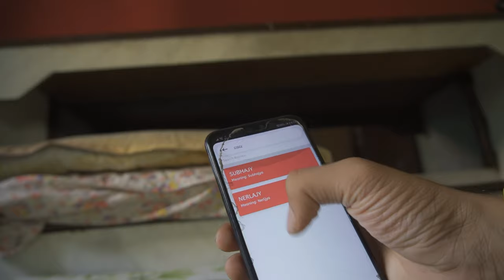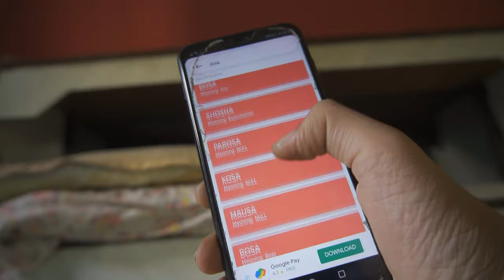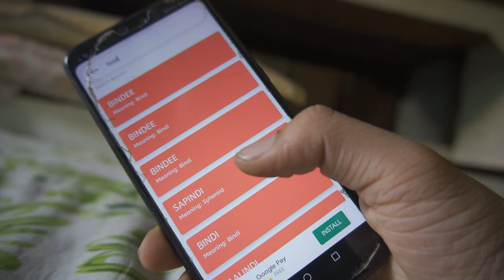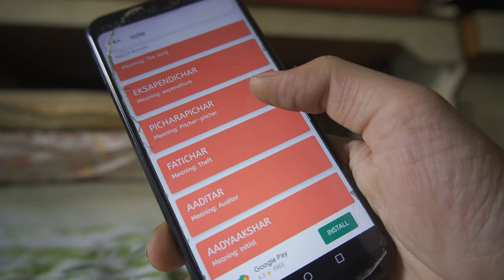Best App For Rhymes | App For Rapers | App for Song Writers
best app for rhyming words